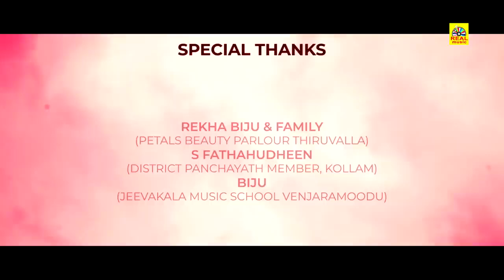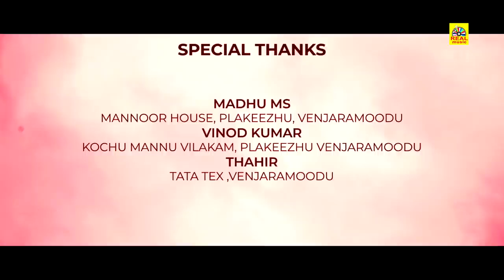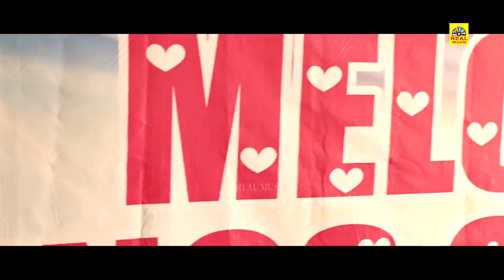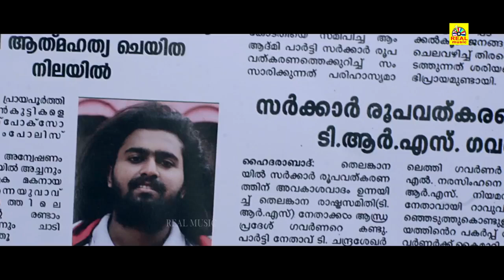Naalaiya Dhinam ||Tamil Dubbed Full Movie || 4K Santhosh Keezhattoor, Madhupal || HD Movie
Naalaiya Dhinam ||Tamil Dubbed Full Movie || 4K Santhosh Keezhattoor, Madhupal || HD Movie comedy tamildubbed dubbedmovies fullmovie hd naalaiya dhinam @vtv_
Naleykay is a Malayalam Tamil Dubbed Movie starring Santhosh Keezhattoor and Madhupal in prominent roles. It is a family drama directed by Suresh Thiruvalla with Pushpan Divakaran as cinematographer, forming part of the crew.

Cast · Santhosh Keezhattoor · Actor · Madhupal · Actor · Krishna Prasad

© vtv✅

அனைவருக்கும் நன்றி...
Hello Viewers..,